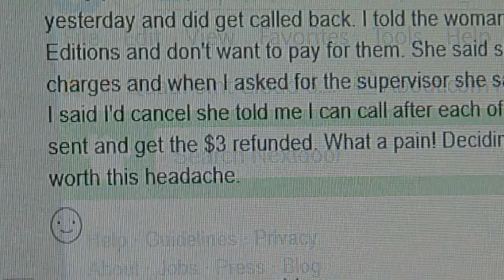USA Today Network postcard confuses people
John Matarese looks into a strange postcard many people are receiving in the mail